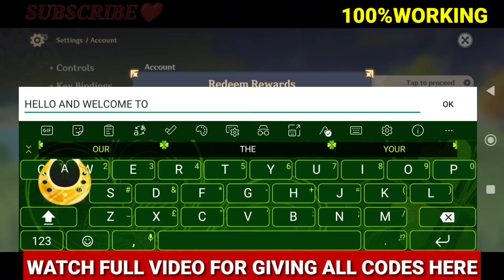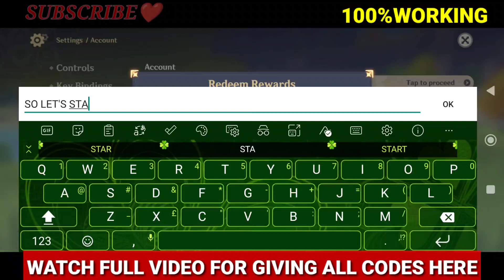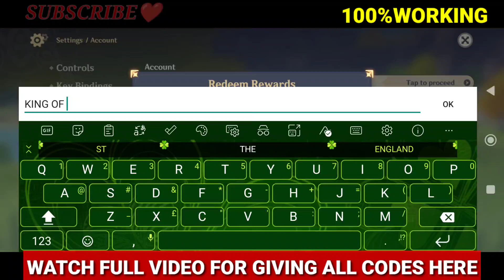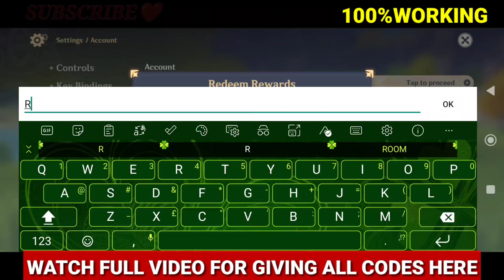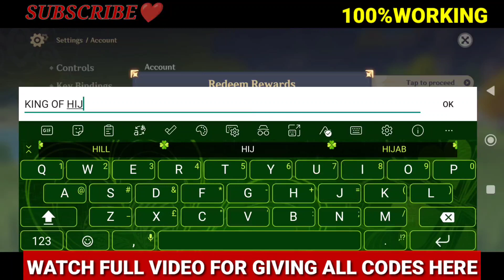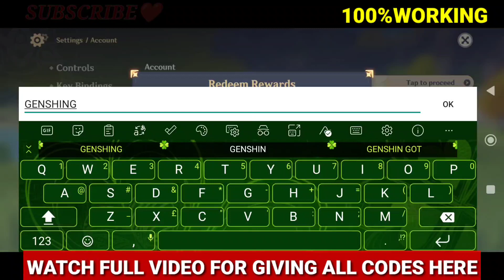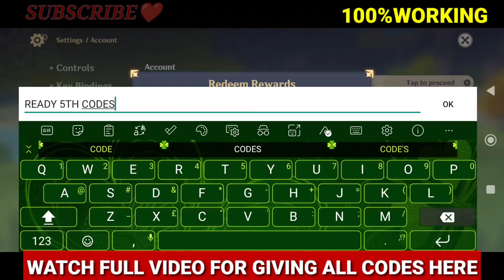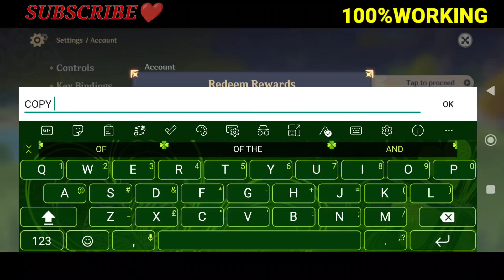NEW GENSHIN IMPACT CODES 2022 AUGUST - GENSHIN IMPACT REDEEM CODES 2022 (2.8)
Welcome guys Today I'll Give You Genshin Impact Codes For Primogems.

1) genshin impact codes 2022

2 ) genshin impact redeem codes

3) codes for genshin impact 2022

4) new genshin impact codes for primogems

5) genshin impact codes redeem

6) genshin codes

7) codigos genshin impact

8) genshin impact codes 2.8

1. Before redeeming a code, log in to your account and make sure you have created a character in the game and have linked your miHoYo account in the User Center. Otherwise, you will be unable to redeem the code.

2. After redeeming a code, you will receive the redeemed item via in-game mail. Check in-game to see that you have received it.

3. Pay attention to the redemption conditions and validity period of the redemption code. A code cannot be redeemed after it expires.

4. Each redemption code can only be used once. The same character cannot use redemption codes of the same type more than once.

5. Once a code is redeemed, the redemption cannot be revoked. Make sure you log into the correct account before redeeming the REDEEM CODES.

6. If you encounter any problems during the code redemption process, please contact Customer Service.